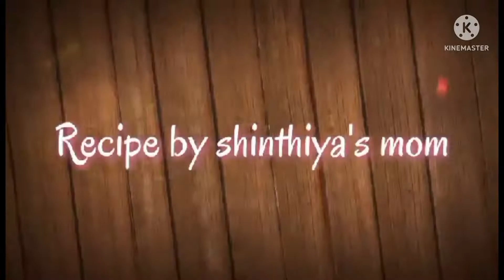খোসা সহ কাঁচা আমের টক ঝাল মিষ্টি আচার রেসিপি || Amer Achar Recipe